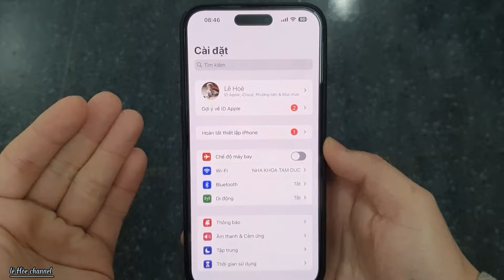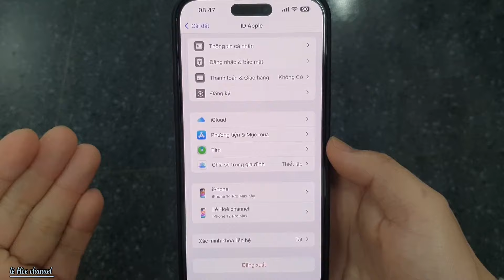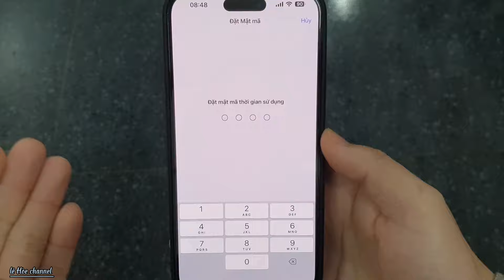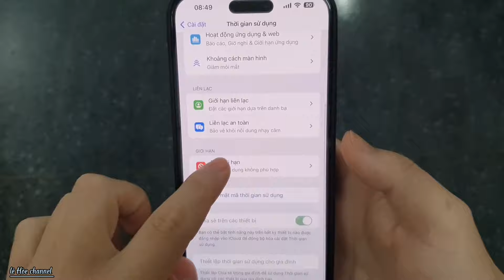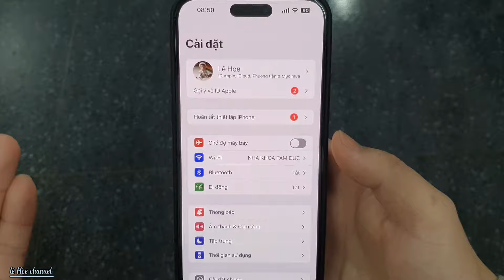Cách Ẩn Tài khoản iCloud trên điện thoại iphone cực hay mới nhất 2024